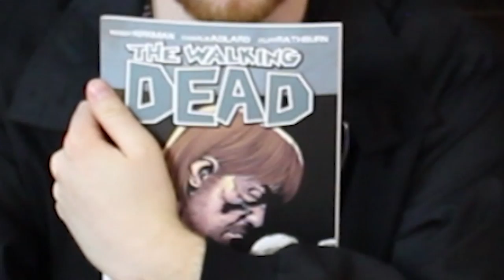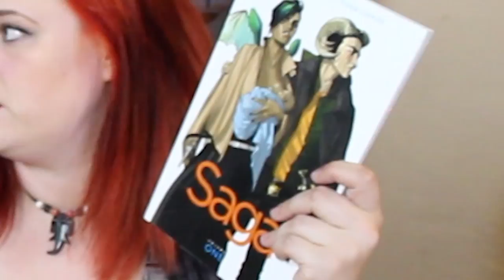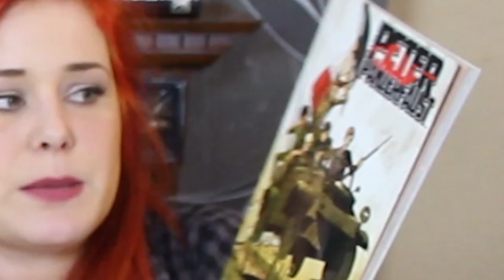TV SHOWS IN COMICS (feat. TorAthena)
Lucy's Video Game/Comic Book Store!

Seasoned TV Reviews is  made by Jason Allen.